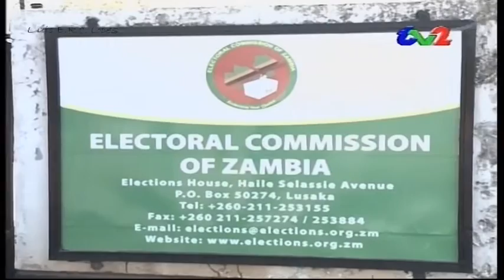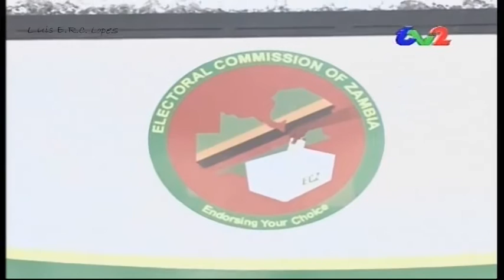17th June 2016 ZNBC TV 2 News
17th June 2016 ZNBC TV 2 News